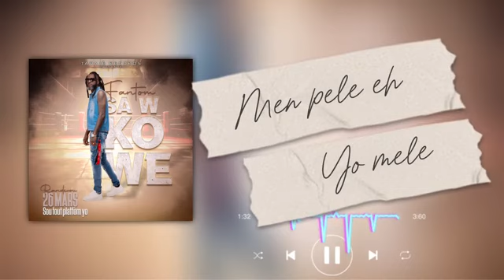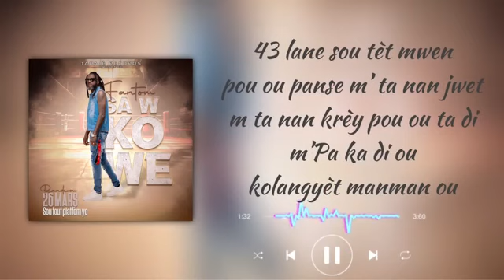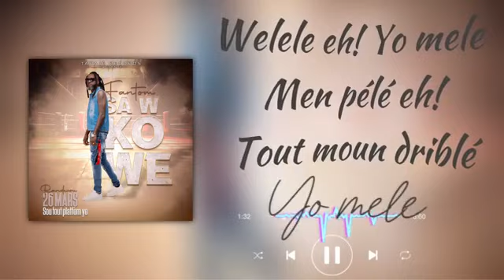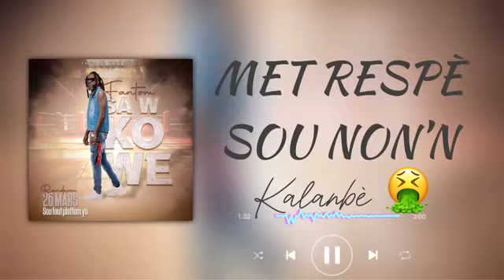Fantom - Sa w ko wè (Official lyrics and audio)